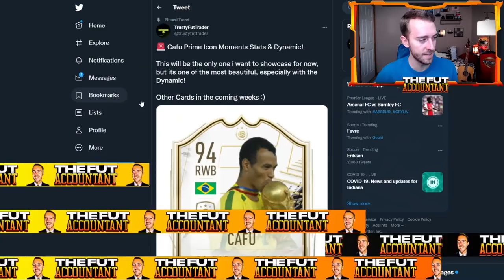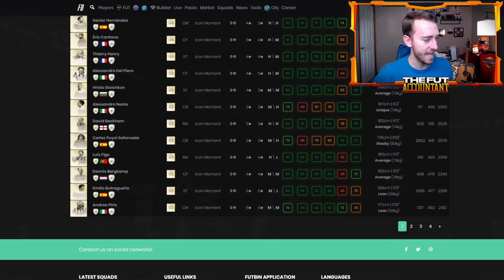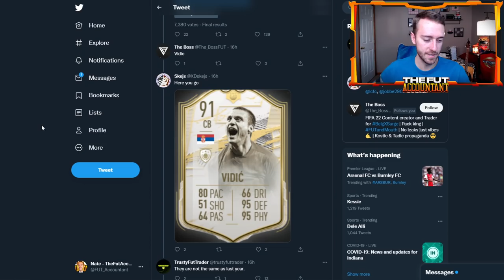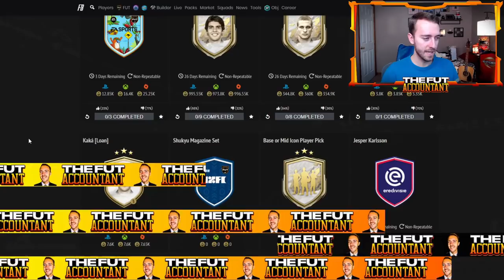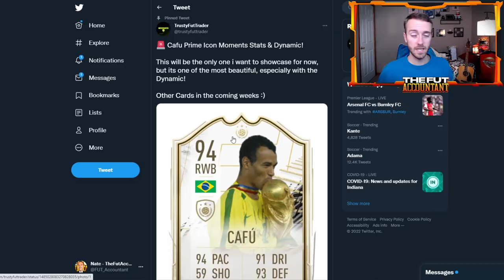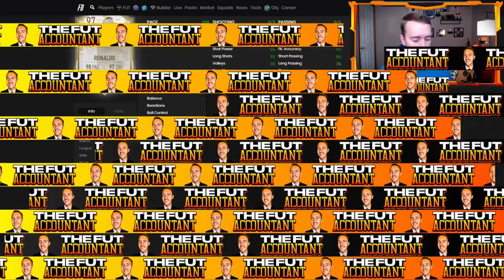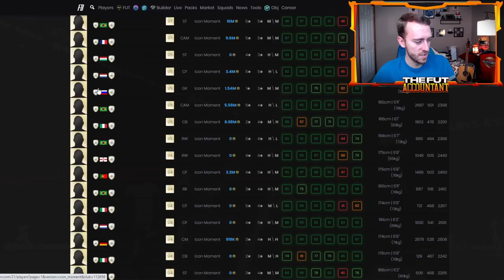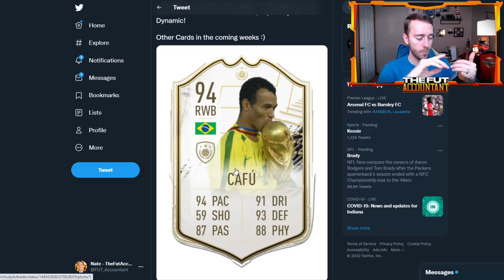PRIME ICON MOMENTS WILL BE HERE SOON! LEAKS ALREADY STARTING? FIFA 22 Ultimate Team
Prime Icon Moments will be here before you know it in FIFA 22 Ultimate Team. In this video we take a look at how these icons are already starting to be leaked and how this current FIFA 22 Market values icons on the market.